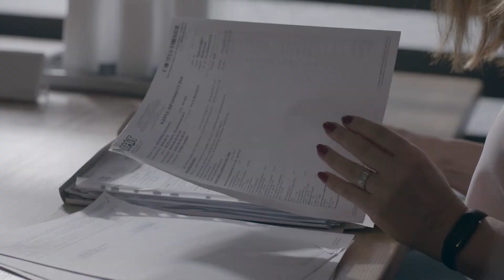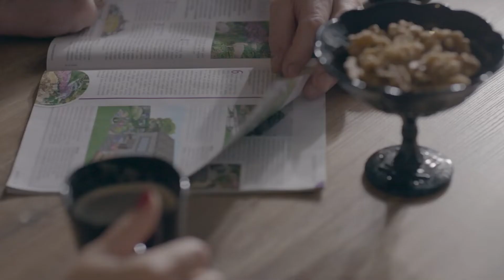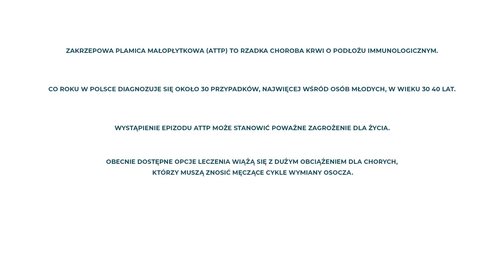aTTP_ŻEBYM MOGŁA CIESZYĆ SIĘ ŻYCIEM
Są młodzi, na ogół wcześniej zupełnie zdrowi, w trakcie realizacji swoich zawodowych i prywatnych planów, które nagle przerywa mało znana i trudna do rozpoznania choroba. Zakrzepowa plamica małopłytkowa (TPP - Thrombotic Thrombocytopenic Purpura) – bo o niej mowa -  to rzadka, autoimmunologiczna choroba krwi, która niewłaściwie rozpoznana w większości przypadków prowadzi do śmierci. Choroba pojawia się nagle i bardzo szybko postępuje, dlatego każda godzina ma znaczenie dla późniejszego rokowania pacjenta i powrotu do zdrowia. Brak wiedzy na temat choroby i błędna diagnoza może doprowadzić do tragedii.

GRUPA WSPARCIA: Zakrzepowa plamica małopłytkowa (TTP) choroba nasza i naszych bliskich